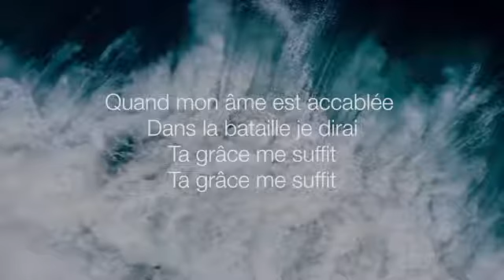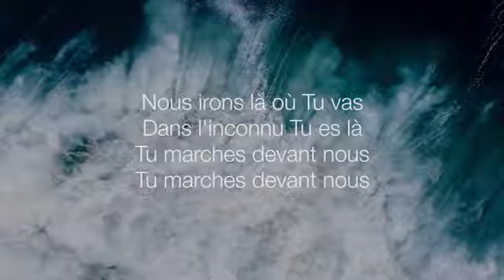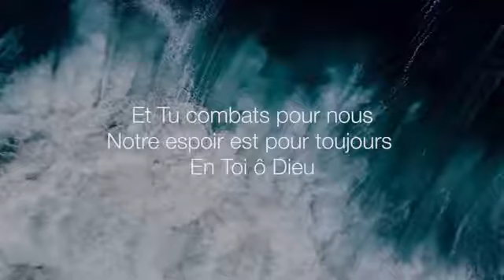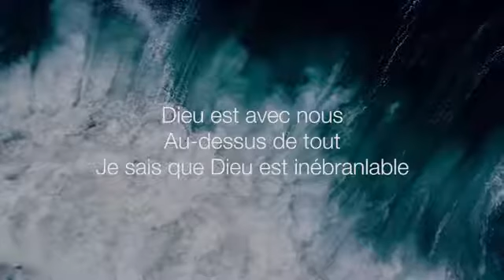Hillsong - En Dieu nous croyons